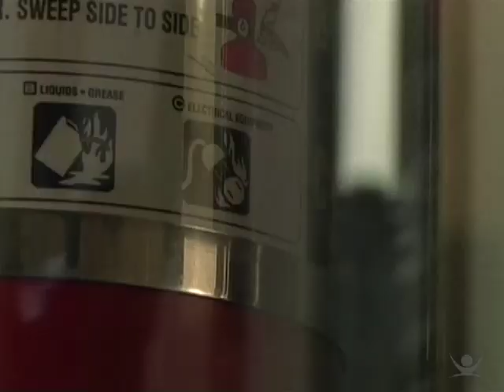How to Deal with an Electrical Accident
Be prepared in the event of an electrical accident. Never touch a person who’s in contact with a live wire as this would expose you to the same electrical charge that this person is receiving. Instead, cut the power and call for medical assistance. Know the cause of electrical fires, including short circuits and heat generated by faulty electrical lines and equipment. Know the location of fire extinguishers and the type of extinguisher that electrical fires require. Have a working knowledge of first aid and seek medical attention to avoid any complications.

Course Lessons:
Electrical Safety
Introduction
Circuits and Flow
Recognizing and Avoiding Hazards
Special Environments
Dealing with an Electrical Accident
Review